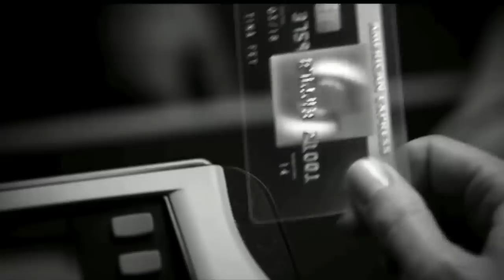The Truth About Flex & Shanice's Love Story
Mark Alexander Knox, better known as Flex Alexander, didn’t have it easy while growing up. In fact, the cards were stacked against him from an early age. Instead of continuing to head down the wrong path, he decided to make some major changes, and that included finding his wife and soulmate, singer Shanice Wilson. Here’s their love story.

“Hilton Hotel & Suites Niagara Falls/ Fallsview Canada by Ahmed Dawn” by A Dawn